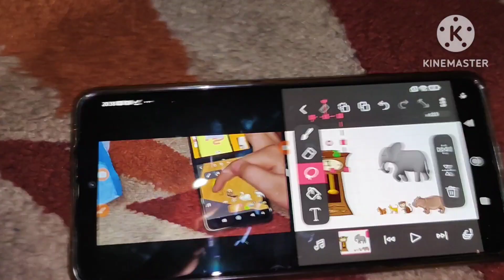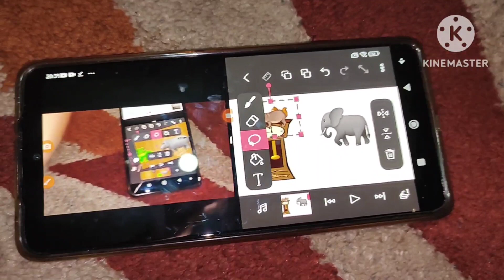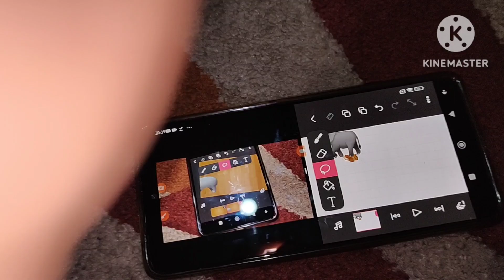hickory dickory dock elephant not hippo